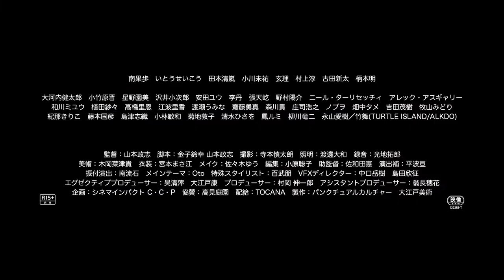「脳天パラダイス」DVD 7 /27発売!! トレーラー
『闇のカーニバル』（81）をはじめ『ロビンソンの庭』（87）、『JUNK FOOD／ジャンク フード』（97）、『リムジンドライブ』（00）など、独創的な作品で常に時代を先行してきた鬼才・山本政志 監督の最新劇場公開作品！！
これまで５作品が選出されたベルリン映画祭を始め、カンヌ映画祭、ロカルノ映画祭など数多くの映画祭に選出され、昨年のローザンヌ映画祭では特集上映が組まれるなど、国際的評価も高い山本監督にとっては『水の声を聞く』（14）以来5年ぶり、待望の新作である。
とにかく、理屈抜きにブッ飛んだ映画を撮ろう――。
実と虚構を縦横無尽に渡り歩く斬新な舞台で演劇界の注目を集める金子鈴幸（劇団「コンプソンズ」主宰）とともに、本作の
脚本を鬼才・山本政志監督が書き上げた。
豪華キャストが、どういうつもりか緊急集結！！
主人公の昭子役に南果歩、昭子の元夫・修次役にいとうせいこうのほか、謎のホームレス役に柄本明、さらに玄理、村上淳、
古田新太らが脇を固める。もちろん、オーディションや選考ワークショップを経て抜擢された期待の新星たちのタダ者ではない演技
も見ものだ。新旧入り乱れた役者たちの共演も本作の大きな魅力となっている。
2020年11月のファースト上映時の渦巻く絶賛の嵐を受け、2021年6月より、全国各地で"再ロードショー"を実施！！
そのような熱狂的なファンから指示された本作が、遂にDVD化！！
‹出演›
南果歩、いとうせいこう、⽥本清嵐、⼩川未祐、⽞理、村上淳、古⽥新太、 柄本明

‹スタッフ›
監督:⼭本政志
脚本:⾦⼦鈴幸 ⼭本政志
企画:シネマインパクト C・C・P 協賛:⾼⾒庭苑
配給:TOCANA
2020年/日本作品/カラー/ビスタサイズ/95分

‹ストーリー›
東京郊外、⼀軒の⼤豪邸。あとは荷物を積み込むだけとなった部屋を⾒渡す笹⾕修次。この家を⼿放す原因を作った
張本⼈である。
引きこもり気味の息⼦・ゆうた。娘のあかねは、不甲斐ない⽗親にイラつきながら、やけくそ気分でツイートする。
「今⽇、パーティーをしましょう。誰でも来てください♡」そのままフテ寝するあかね。
その投稿が次々とリツイートされていく・・・。最初に訪れたのは元妻・昭⼦。
その後も次々と訪れる珍客たち、理解不能な世界が繰り広げられていく。珍客は増え続け、笹⾕⼀家の引越しは！？
いやいや、それどころか⼀家の運命はありえない⽅向へ導かれていく・・・果たして彼らの⾏く末は・・！？
発売日：2022年7月27日（水）
価格：税込5,280円／税抜4,800円
発売元・販売元：アミューズソフト